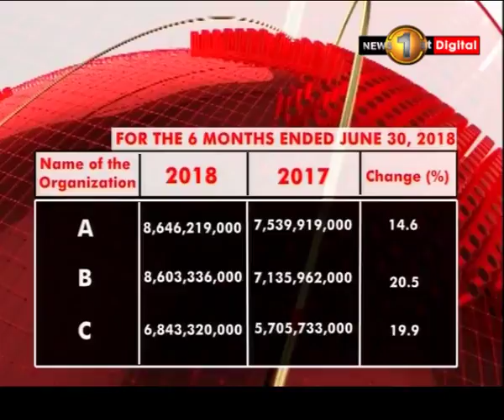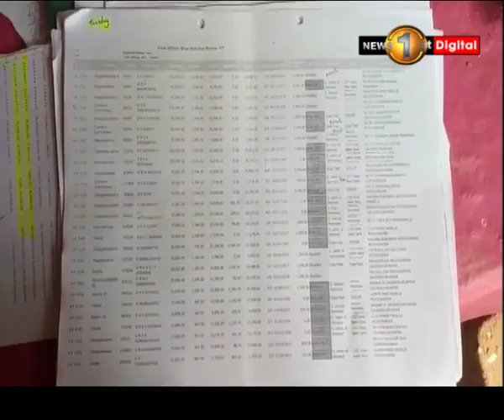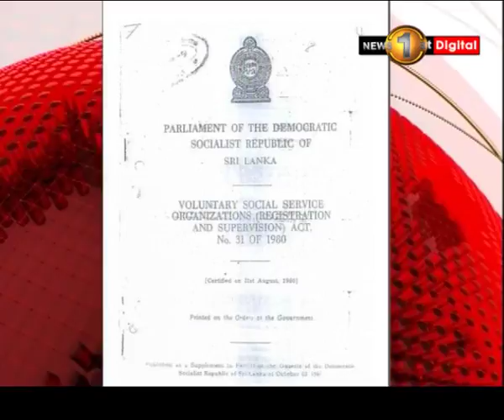Micro Finance; a pressing concern of the banking sector